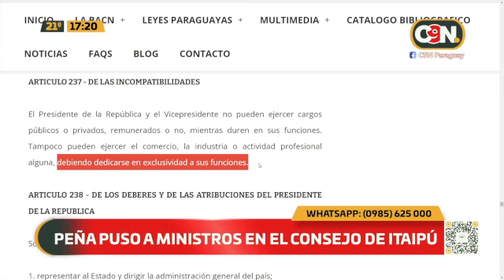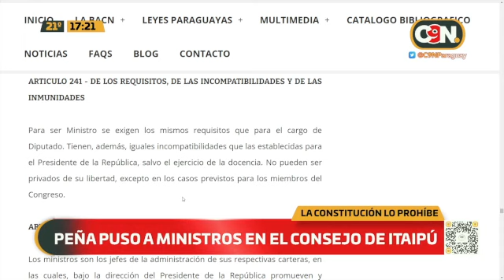Peña puso a ministros en el consejo de Itaipú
"Es incompatible desempeñar funciones de ministro con otros cargos públicos y privados, sean remunerados o no", afirmó el Dr. Hugo Estigarribia, abogado.

"El Congreso no puede intervenir en nombramientos", expresó el mismo.